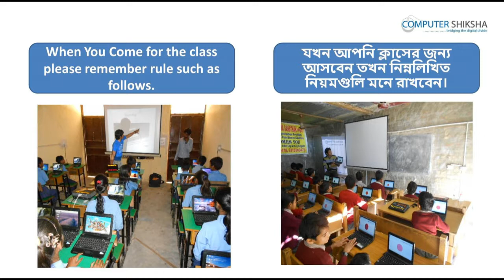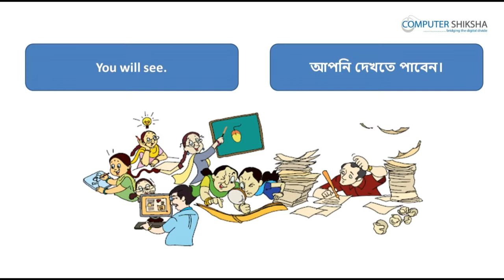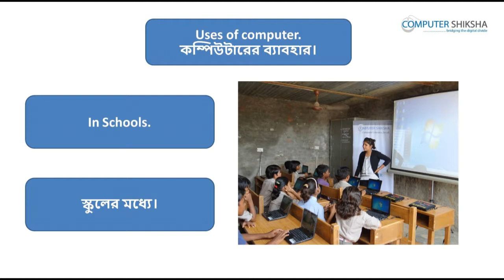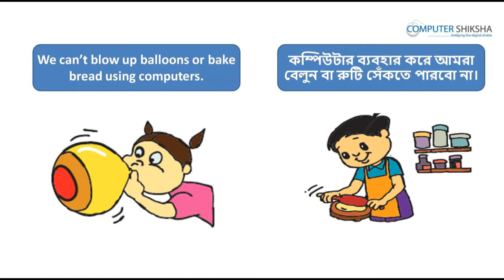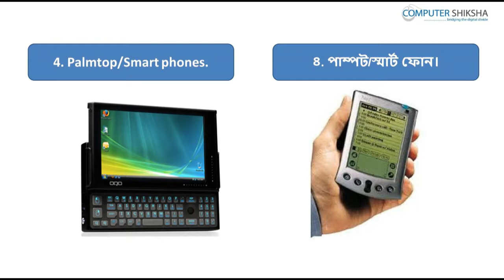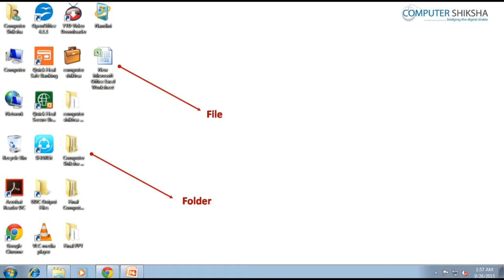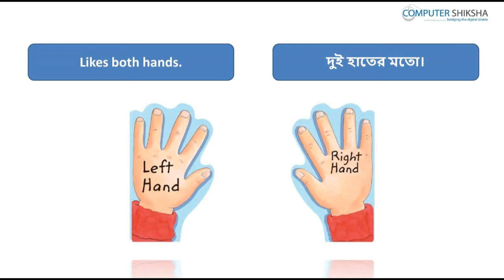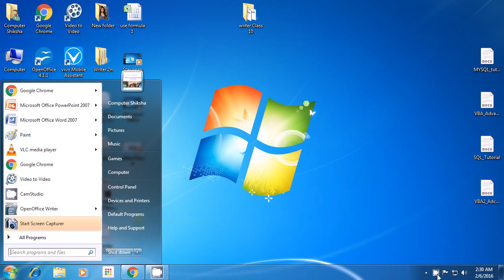Class 1 Learn computers - Computer Education Online & Free (In Bengali)